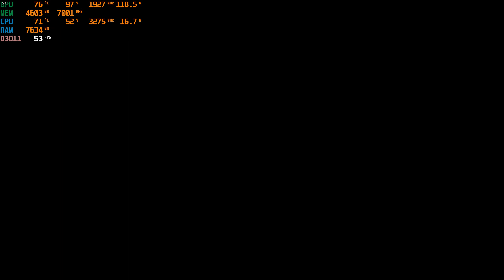Assassin's Creed Unity | Max Settings | Legion 5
Still the best AC ive ever played